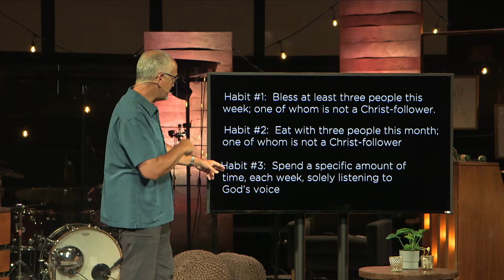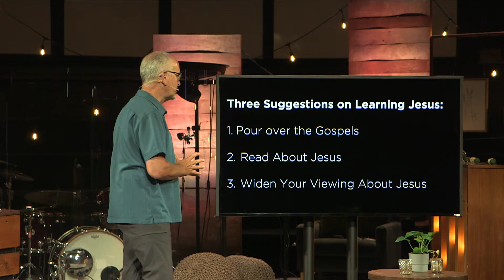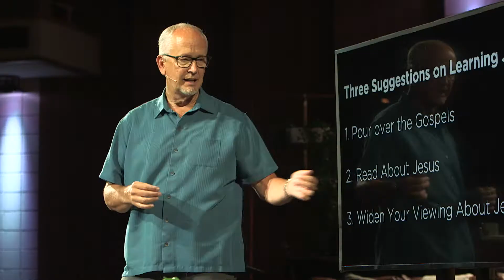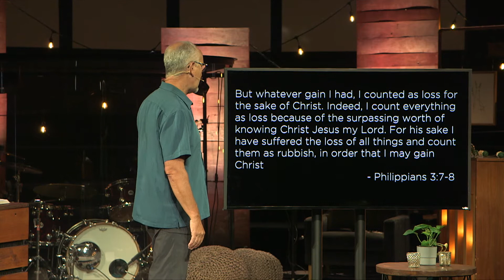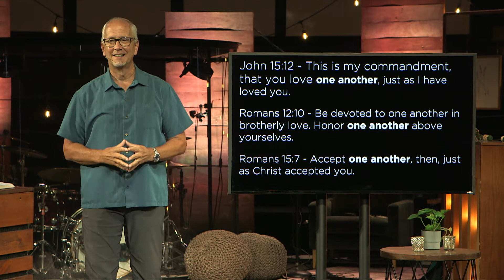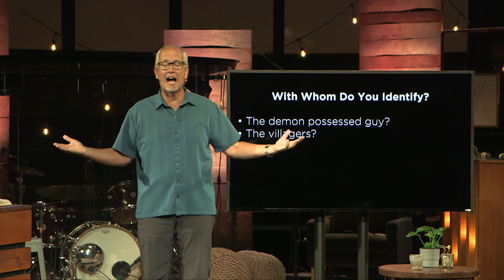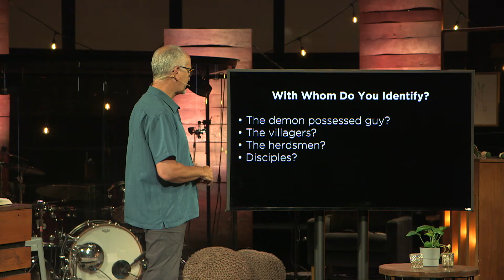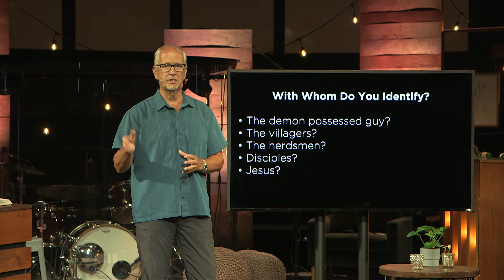Learning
Craig Hardinger - Arcade Church